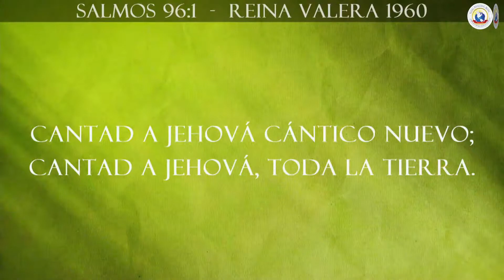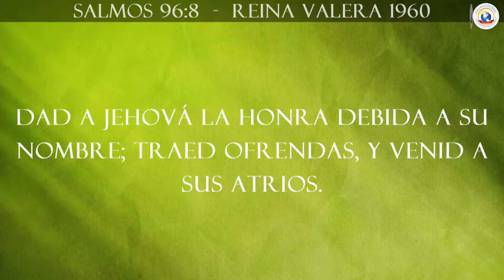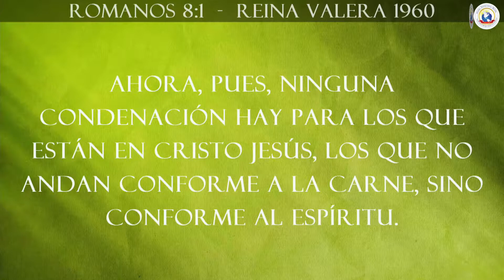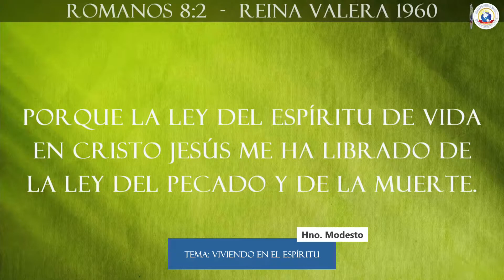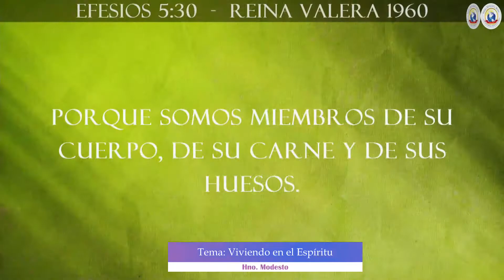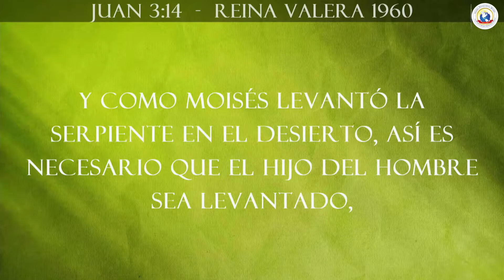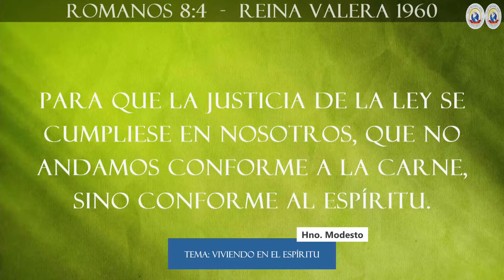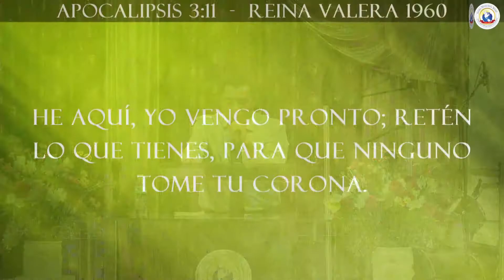IPB Ohio || Viviendo en el Espíritu - Hno. Modesto